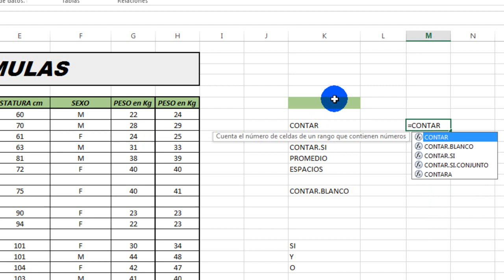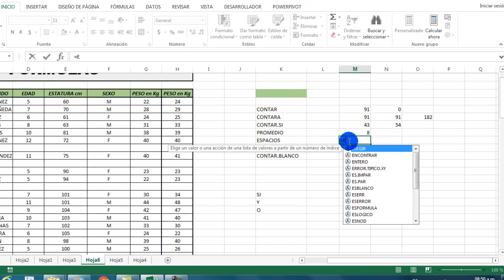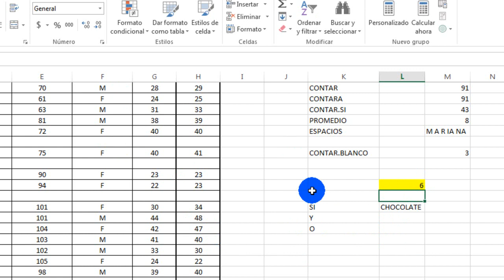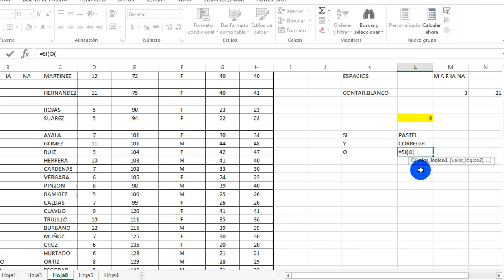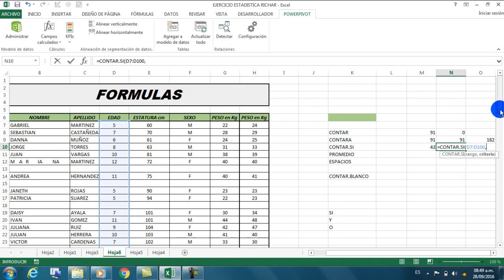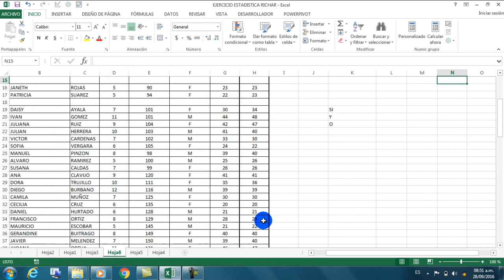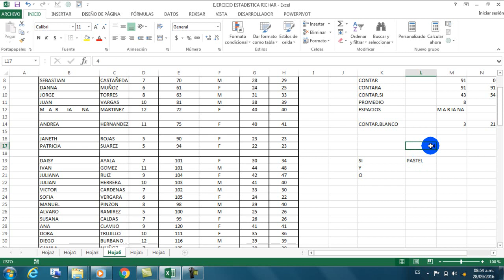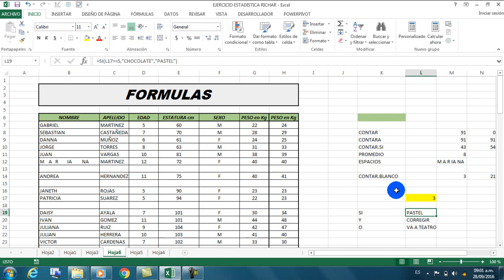UNIDAD 2. Formulas Básicas.